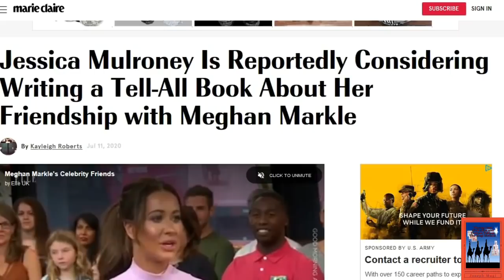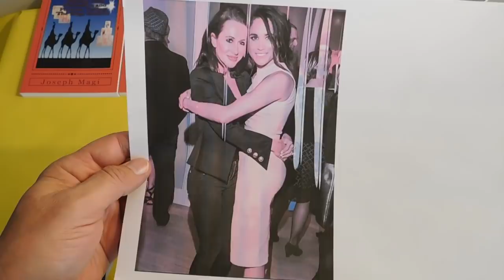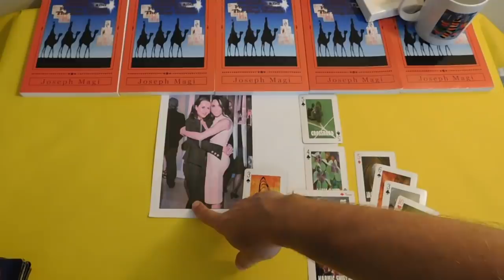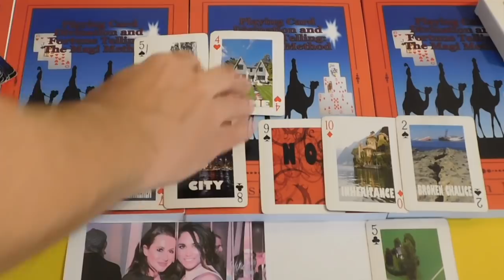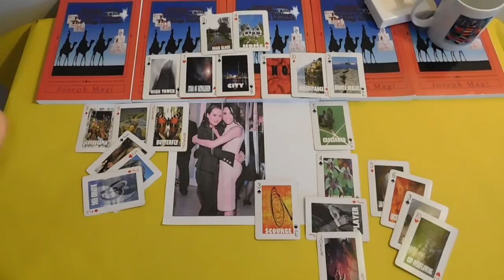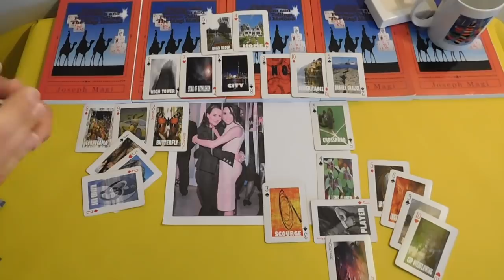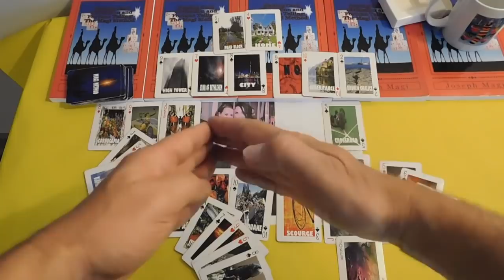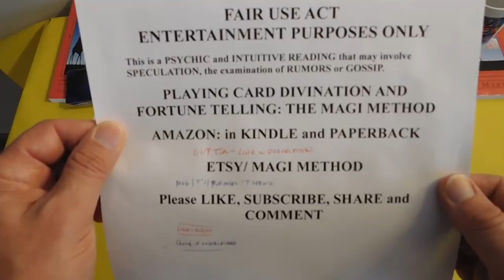Jessica Mulroney Writing TELL-ALL BOOK on Meghan Markle? Playing Card Divination